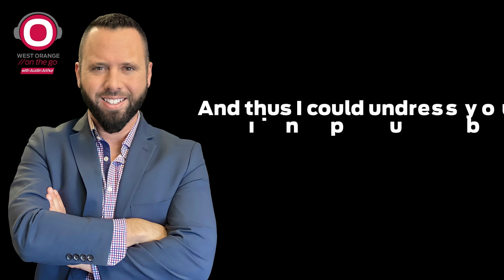If I Were the Devil.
In this episode Austin offers a version of Paul Harvey's 1965, "If I were the Devil" - Austin has offered updates to the monologue based on his observations of today's time.

If I were the Prince of Darkness, I’d want to engulf the whole world in darkness. And I’d have a third of it’s real estate, and four-fifths of its population, but I wouldn’t be happy until I had seized the ripest apple on the tree — Thee.

So I’d set about however necessary to take over the United States. I’d subvert the churches first — I’d begin with a campaign of whispers. With the wisdom of a serpent, I would whisper to you as I whispered to Eve: ‘Do as you please.’… we have taught you the morality you need, we have taught you through the University.

To the young, I would whisper that ‘the Bible is a myth.’ I would convince them that man created God instead of the other way around. I would confide that what’s bad is good, and what’s good is a ‘social construct.’

I would remind them to trust in all that the school system teaches and their smart devices show… over anything their parents say or want... after all, their parents are part of an archaic world that hated everything and included nobody.

And to the older generations, I would teach them to pray, after me, ‘Our Father, which art in Washington...’

“And then I’d get organized. I’d educate influencers and producers in how to make lurid content exciting, so that anything else would appear dull and uninteresting. I’d threaten Hollywood with dirtier series and vice versa. I’d pedal narcotics and fentanyl to whom I could. I’d promote drunkenness to ladies and gentlemen of distinction. I’d tranquilize the rest with pills.

“If I were the devil I’d soon have families that war with themselves, churches at war with themselves, and nations at war with themselves; until each in its turn was consumed. And with promises of more clicks, likes, and shares, I’d have mesmerizing social media fanning the flames. If I were the devil I would encourage schools to refine young intellects, but neglect to discipline emotions — just let those run wild, until before you knew it, you’d have to have drug sniffing dogs and metal detectors at every schoolhouse door.

“Within a decade I’d have prisons overflowing, I’d have judges promoting pornography — soon I could evict God from the courthouse, then from the schoolhouse, and then from the houses of Congress. And in His own churches I would substitute psychology for religion, and deify science. I would lure priests and pastors into misusing boys and girls, and church money. If I were the devil I’d make the symbols of Easter an egg and the symbol of Christmas a bottle.

If I were the devil, I'd take from those who have, and give to those who wanted. Until I have killed the incentive of the ambitious!

And what do you bet? I couldn’t get whole states to promote gambling as the way to get rich?

I would caution against extremes and hard work, in Patriotism, in moral conduct- I’d call those things hateful.

I would convince the young that marriage is toxic and unnatural, that open relationships are more fun, that what you see on your smart device is the way to be.

And thus I could undress you in public, and I could lure you into bed and give you a cure for any consequences.

And when you begin to search for meaning … when you try to find your purpose… I’ve removed the path.. so you become confused, you get angry, anxiety starts to overwhelm you… and I’ll say gently in your ear with concern… 'just look in the mirror, and see whatever it is that you want to see,' because there is no plan there is no purpose WE CAN REINVENT … you weren’t created … everything you do everything you get, it’s all for thee.

In other words, if I were the devil I’d just keep right on doing on what he’s already been doing.